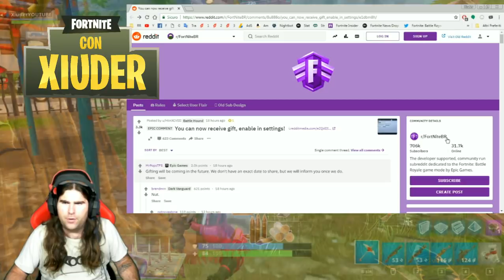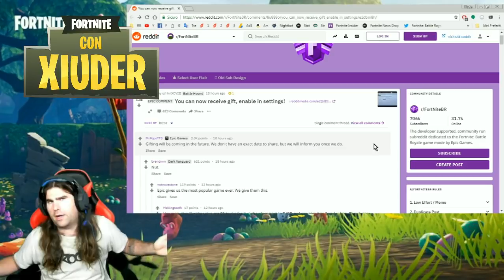*REGALI* FORTNITE!!! NUOVA FUNZIONE DISPONIBILE!!! FORTNITE GIFT!!!